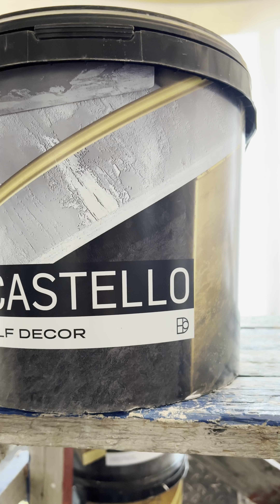Головний акцент у вашому інтер'єрі | Декоративна штукатурка